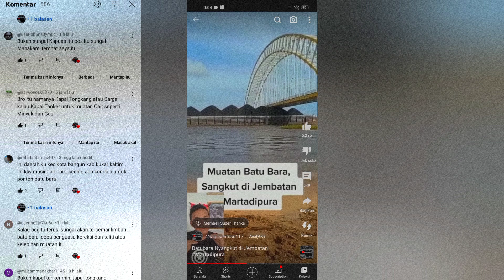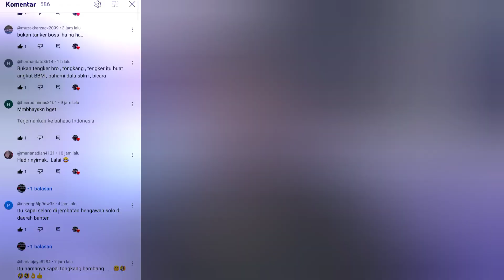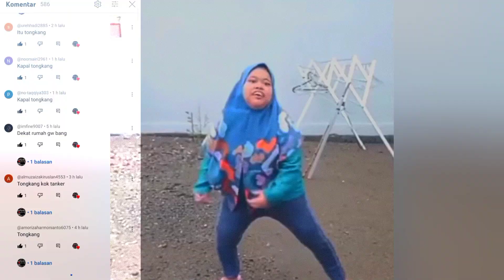HALLO NETIZEN‼️ APA KALIAN SEHAT ⁉️ 😁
Hallo netizen.  apakabar??
Semoga kabar baik kabar sehat selalu menyertai kita semuanya dimanapun berada...

Video ini saya buat untuk klarifikasi mengenai video saya yang viral di short...

Nah.. dengan video ini saya beeharap
anda menyimaknya...
sampai selesai..
dan silahkan boleh berkomentar kembali..

Terimakasih... TEMBUS 100JUTA VIEW SAYA BERANGKAT KE JEMBATAN INI DAN SAYA MAU NGONTEN! .